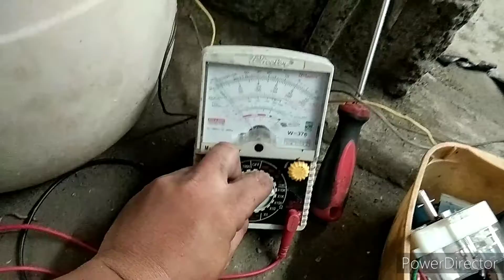PAANO MAG CHECK NG WASH TIMER NG WASHING MACHINE